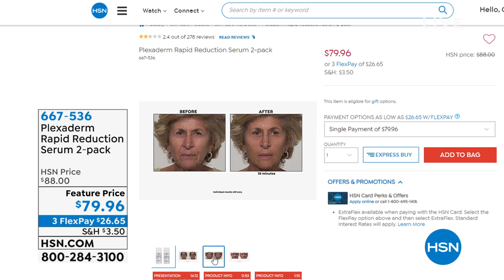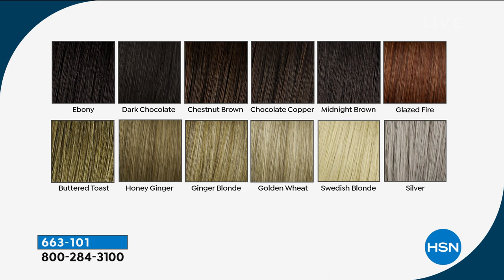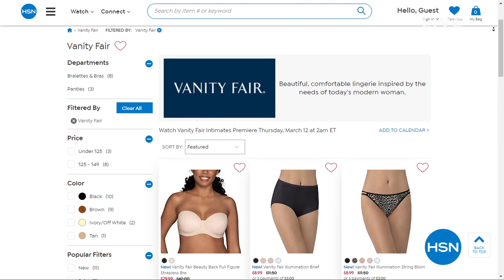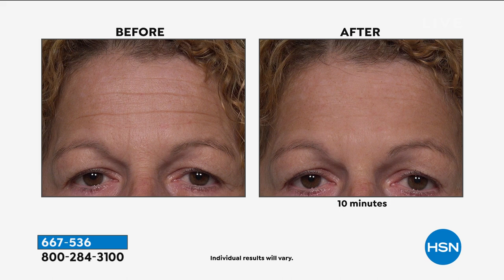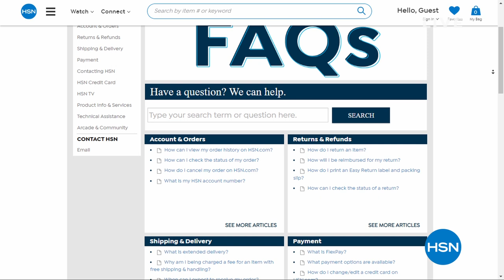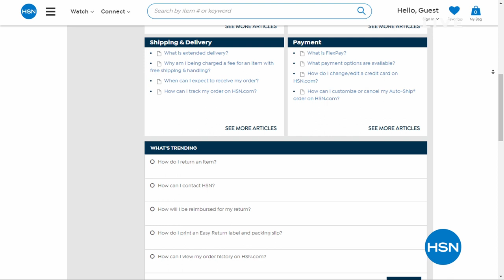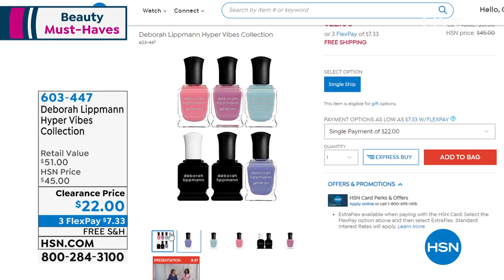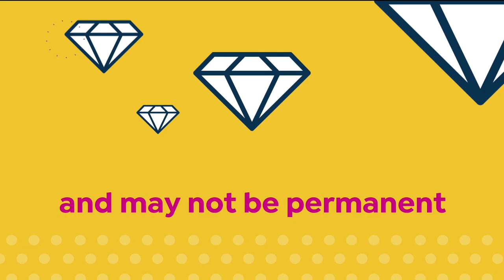HSN | Beauty Must Haves featuring Hairdo Faux Hair 03.10.2020 - 01 PM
Discover beauty must-haves featuring easy to use hair extentions in an array of colors.